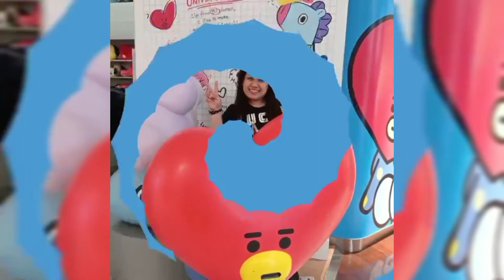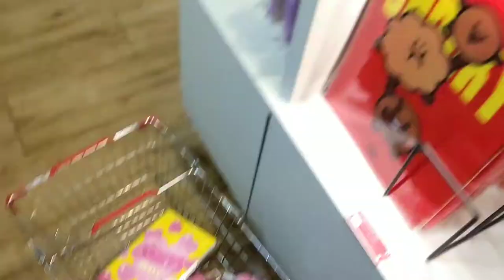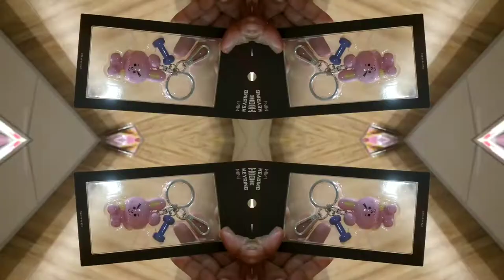MEET MY BT21 FRIENDS IN BT21 SHOP HONGKONG //CUTE BT21 MERCH BY BUDOL SQUAD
MEET MY BT21 FRIENDS// DOCUMENTARY OF BT21 MERCH BY BUDOL  SQUAD